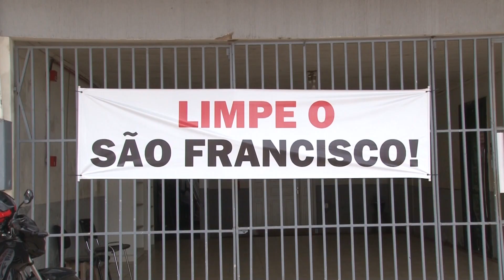Empresários da Avenida Getúlio Vargas afetados pela enchente pedem providências